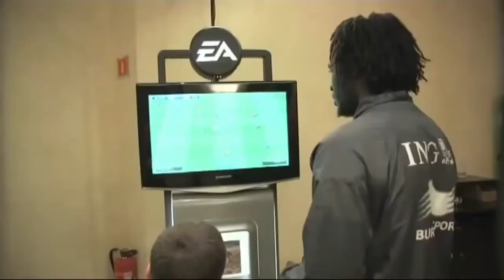Eden Hazard-Funny Moments-PT.2